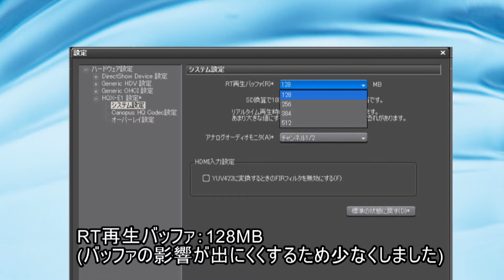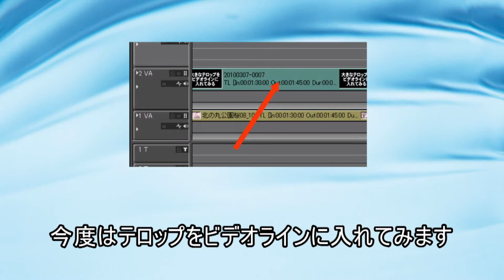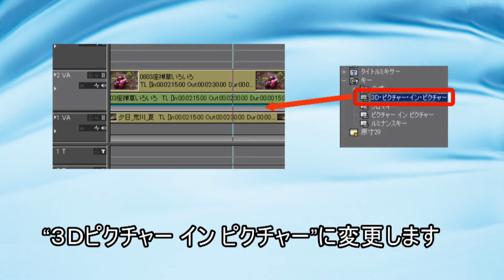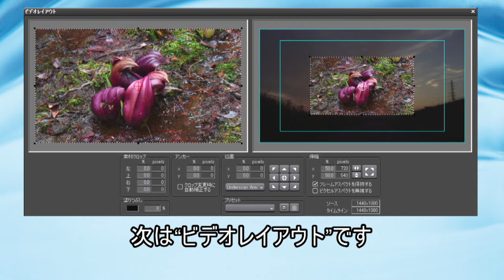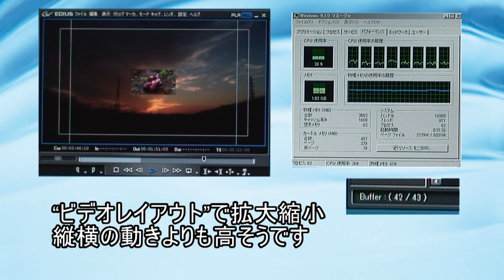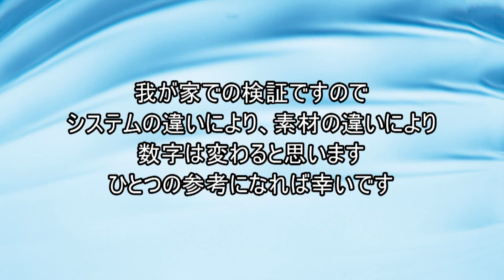EDIUS PRO検証『ＣＰＵ使用率は』(Version 5.12)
ＥＤＩＵＳ PRO 5.12におけるＣＰＵの使用率を検証してみました
画面に出てくる文字が小さいので７２０か１０８０にてモニターの全画面で見て頂くと見やすいです
途中は音声はありませんが　一番最後に少しだけ音声を使った検証があります